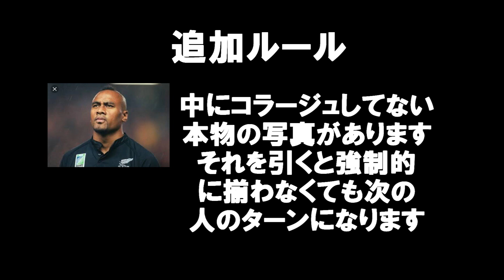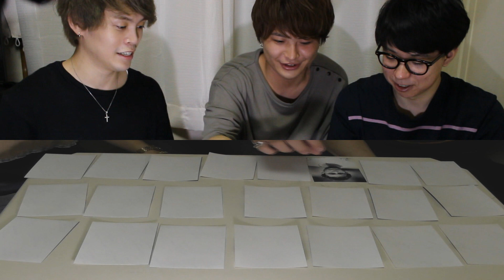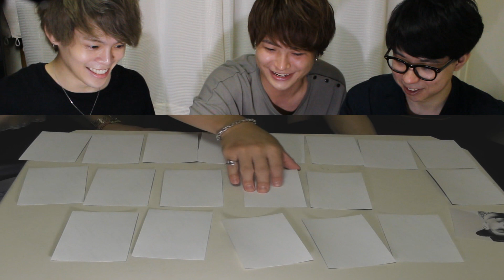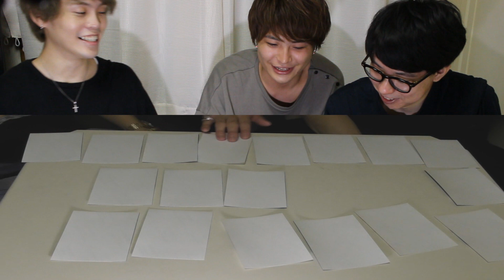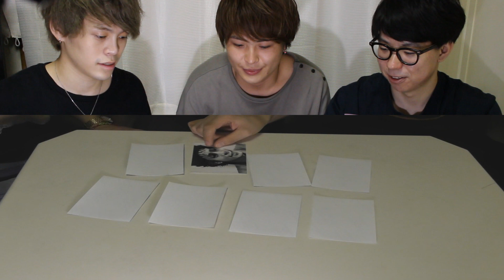カードが全部同じ人の顔のパーツで真剣衰弱したらムズすぎた！！【カードゲーム】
今回は真剣衰弱をしたんですが、もちろん普通の真剣衰弱とは違います。カードが全部同じ人の顔のパーツでコラージュされた写真で真剣衰弱したらどうなるのか！？
けっこう難しかったです...

つけメンズ初のファンミーティングを行います！

         13時〜開場 13時半開演 15時半終演予定
          終演後物販も予定しています。

場所: 中野Vスタジオ
住所: 東京都中野区中央4-26-10東豊マンションB1F

料金: 無料

 ※先着50名様まで
申し込み人数が50名に達した時点で受付を終了させていただきます。

こちらの応募フォームから応募お願いします。

・【告白】花屋さんに好きな花束包んでもらってそのまま花屋さんに告白！！